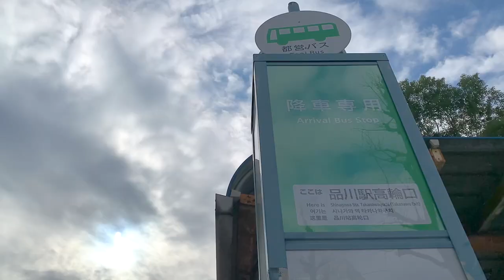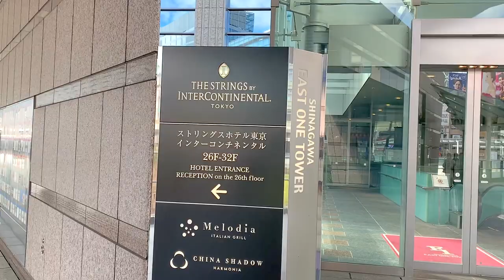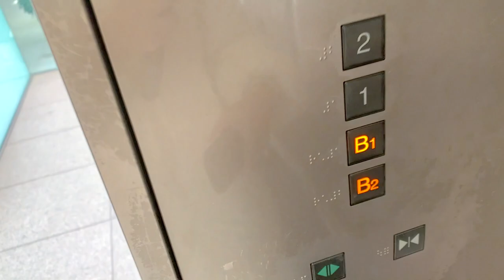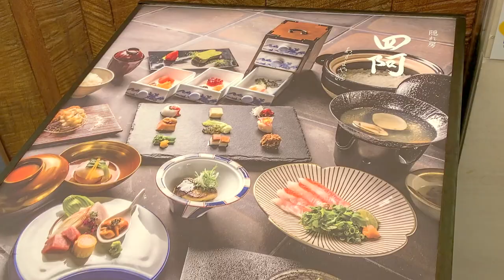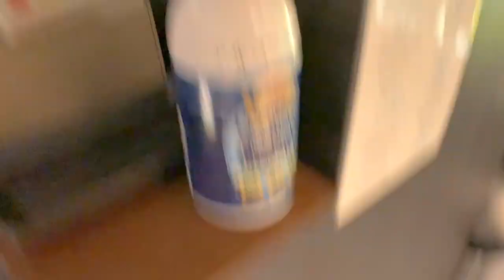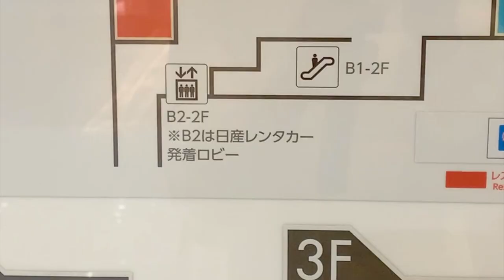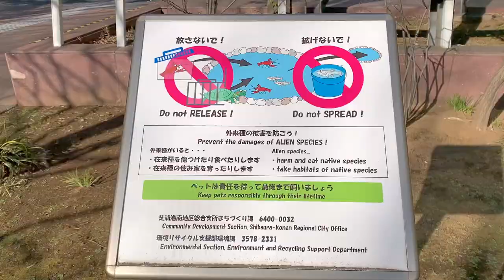品川 グルメ【懐石料理】初めて一人で隠れ房ランチ堪能してみた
懐石料理を食べに行ってみました。
食後に公園もちょっとお散歩してみました♪

▼▼ふじ子さんに貢ぎたいと思ったら⬇︎欲しい物（Amazonウィッシュリスト）▼▼

▷ぬいどりウサギのぬいぐるみ（フニータ）購入先（minne）

1975年東京都生まれ大田区在住。幼い頃から病弱で休学気味。毎年義務教育でも留年しそうなギリギリの出席日数を維持する。学力不足なうえ集団生活に慣れていないため、普通に社会生活を営むことは困難と悟る。生まれた時にはすでに家族崩壊状態だったので、家族旅行の経験も無し。友達もいなかったのでプライベートの旅行の経験も無し。しかも方向音痴。どうせ孤独死するならと、残りのお金を使い果たして旅行系ユーチューバーになろうと決意！！乳製品が嫌い。